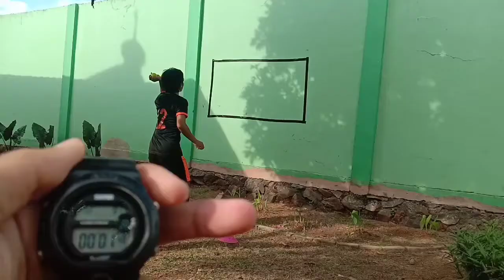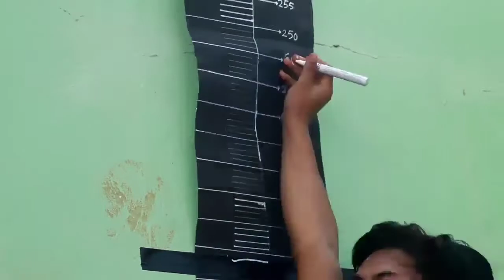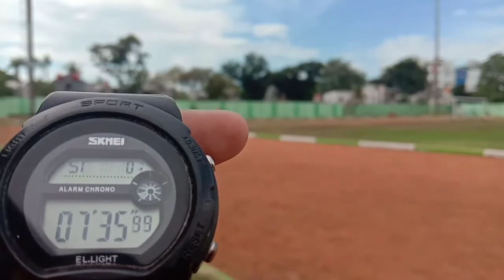Twingerpho x Djamil | Portofolio SBMPTN